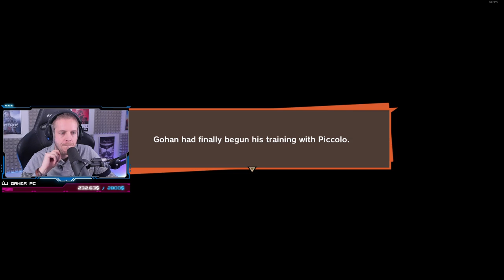DRAGON BALL Z: KAKAROT - 2. RÉSZ